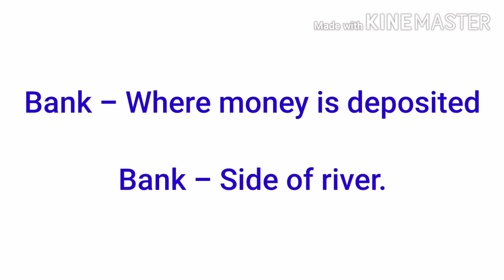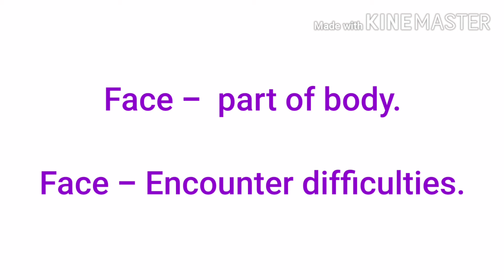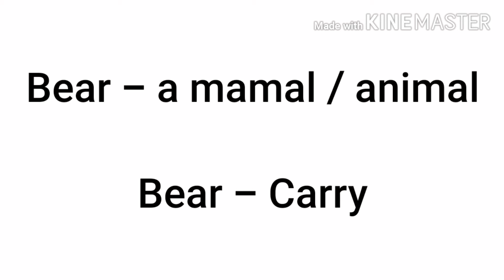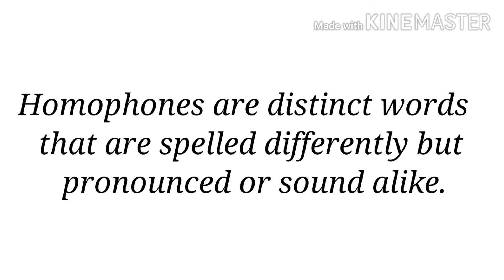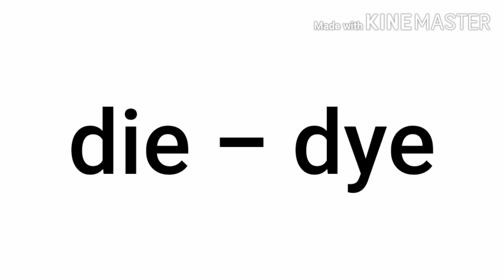Tipz4 Better English 6 - Homonyms | Homophones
It is a series of English Learning SEGMENT focusing on the English Speakers on Common Errors while speaking, under the title ' Tipz4 Better English'.